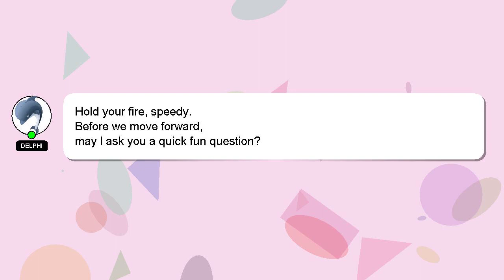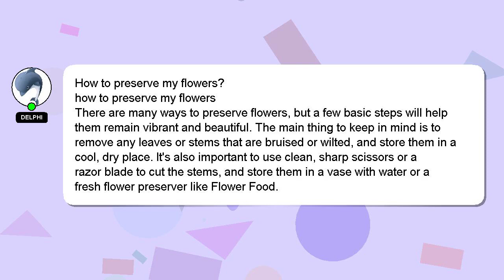How to preserve my flowers?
A quick introduction about me, Hey, I am Delphi. Allow me to support you in answering your questions. - How to preserve my flowers?

Don't hesitate to leave a comment or start a chat if you have a more specific question. Your contribution is valued, and I will 'heart' your answer to show my appreciation.

*2 What we are experimenting :*